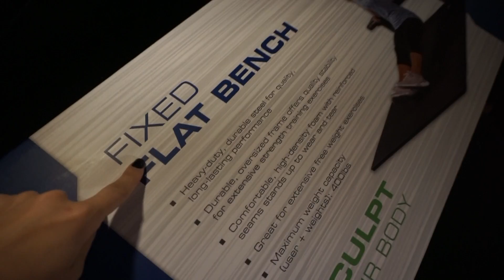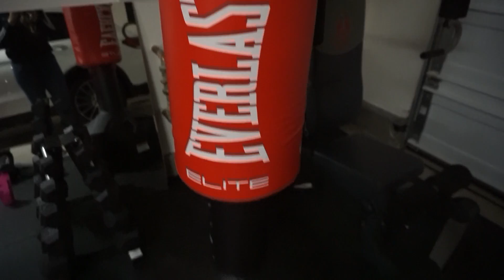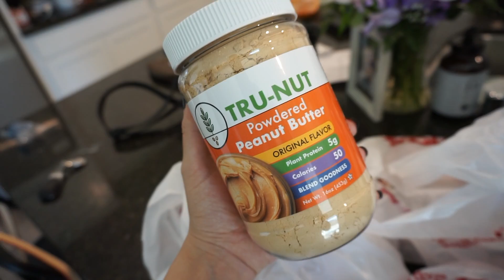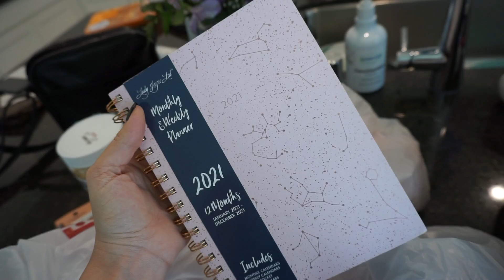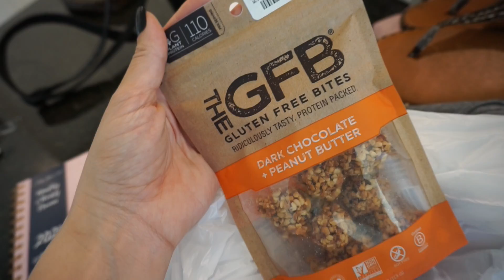I was robbed PART 2 | The craziest plot twist.....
Join my $37 Instagram SALE! You'll get 4 video trainings on organic growth, algorithm updates, graphic design + tutorials, plus the Instagram domination EBOOK! All for one payment of $37, dont miss this! We have 600+ ladies inside the course already!

(Gives you cash back on all your online shopping. Its absolutely free!)

Join my NEW 2020 Instagram Accelerator course & automatically get the Youtube course FREE!!
[The one & only course you need to organically grow your Instagram following, maximize your brand presence, create a tribe of loyal audience members & tripe your revenue on the Instagram platform.]

Abundance Academy is OPEN!
[My best selling manifestation course which will teach you how to radically improve your money mindset, increase your income, believe in yourself & your abilities to create your dream reality, and actionable steps to create success NOW.]

How I lost 30 lbs!

[This link supports me so THANK YOU if you use it! I highly recommend the OG leggings & select joggers, I wear them both daily and the quality is unmatched.

About Me:
-I’m Jordan Cheyenne, a single mom, entrepreneur, law of attraction expert and manifesting enthusiast. I post vlogs, fitness and weight loss videos, law of attraction chats, get ready with me, content on how to monetize on social media, and much more.